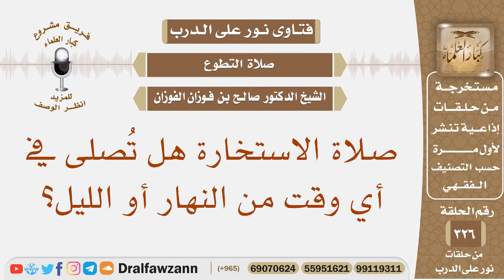صلاة الاستخارة هل تصلى في أي وقت من النهار أو الليل؟ الشيخ صالح بن فوزان الفوزان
نص السؤال: صلاة الاستخارة هل تُصلى في أي وقت من النهار أو الليل؟
السيرة الذاتية :
للاشتراك في قناة الشيخ صالح الفوزان

رئيس الفريق
لمشروع كبار العلماء